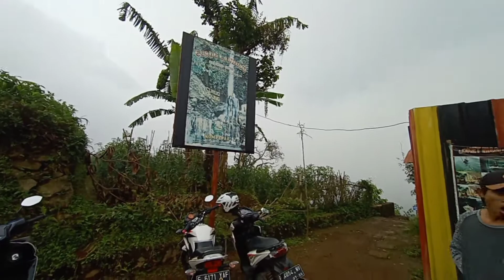pondok pinus kuningan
wisata pondok pinus kuningan